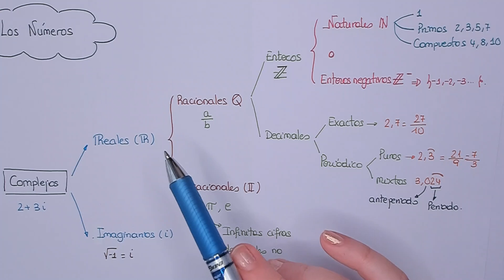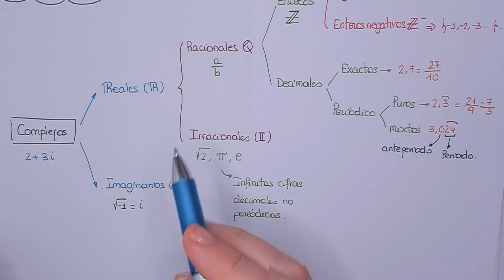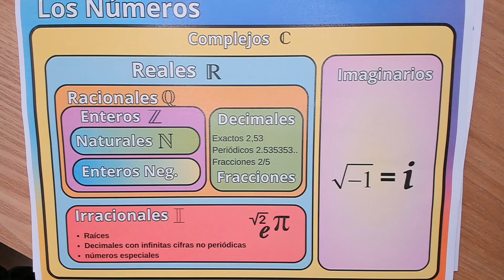Tipos de NÚMEROS ►Naturales, Enteros, Racionales, Irracionales, Reales, Imaginarios y Complejos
En este vídeo aprenderás  qué tipos de números podemos encontrar: Naturales, Enteros, Racionales, Irracionales , Reales , Imaginarios y Complejos.